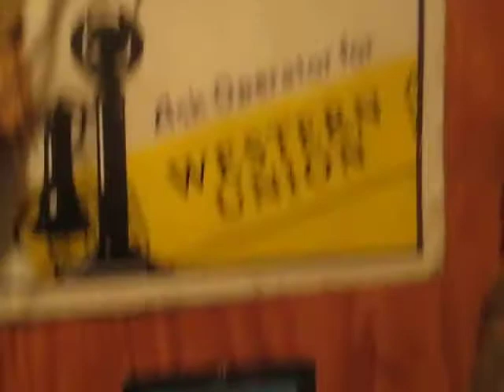The hideout.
Coming into the garage, this is where it all happens! Hope you enjoy the tour!